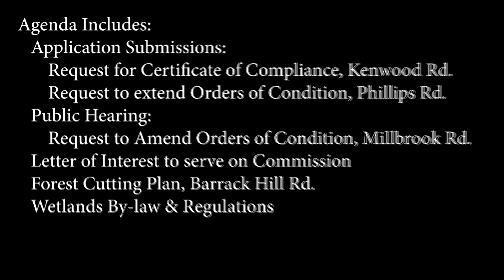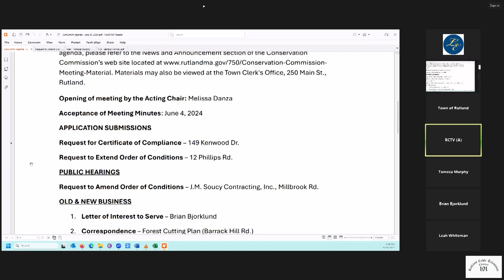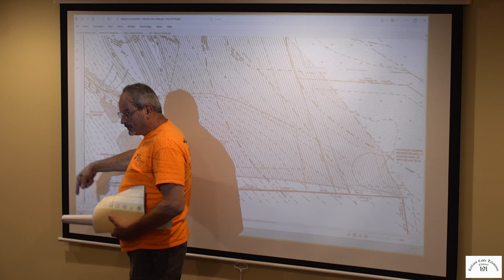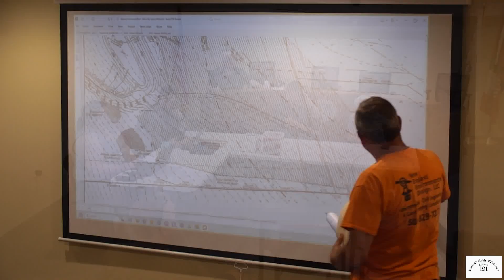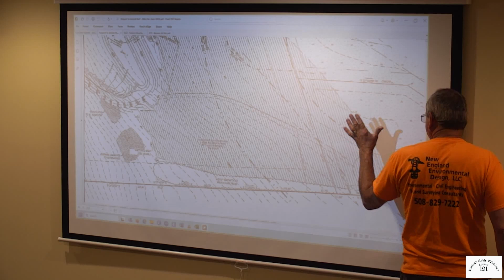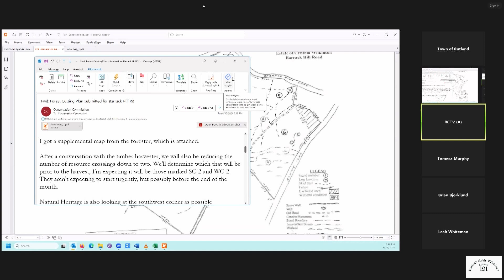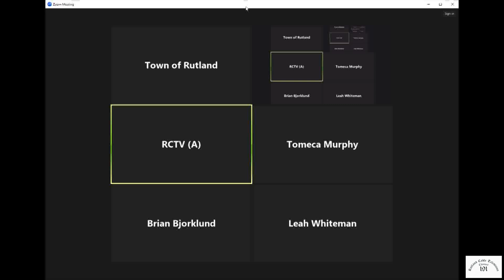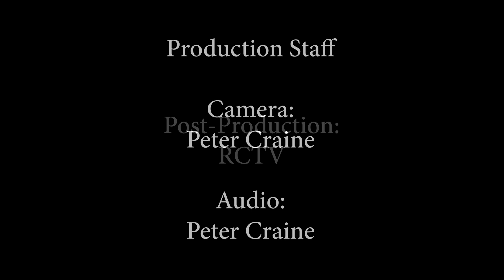Conservation Commission - June 18, 2024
Meeting of the Rutland, MA Conservation Commission on June 18, 2024.   Agenda Includes: Application Submissions (Request for Certificate of Compliance on Kenwood Rd, Request to extend Orders of Condition on Phillips Rd); Public Hearing (Request to Amend Orders of Condition on Millbrook Rd); Letter of Interest to serve on Commission; Forest Cutting Plan on Barrack Hill Rd; Wetlands By-law & Regulations